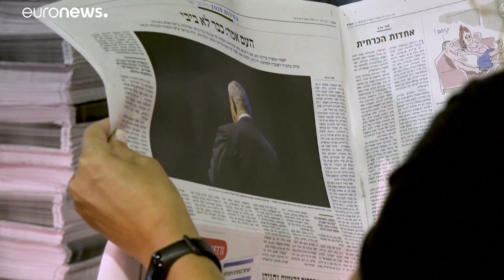Israel: Parlamentswahl ohne klares Ergebnis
Pattsituation nach der Parlamentswahl in Israel. Schafft Netanjahu die gewünschte fünfte Amtszeit? Jetzt ist Präsident Rivlin am Zug.…